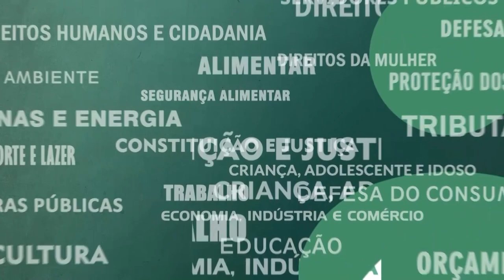Resumo Comissões - CPI Violência Cibernética - 23/11/23